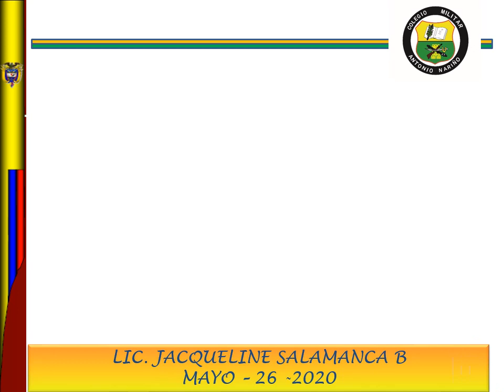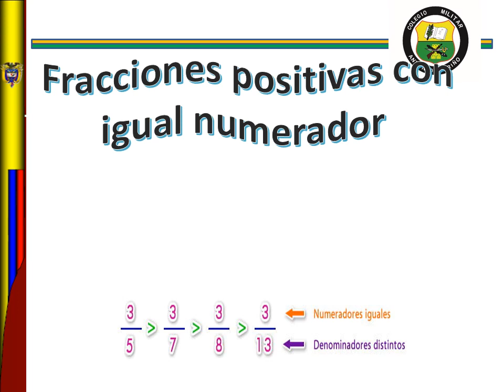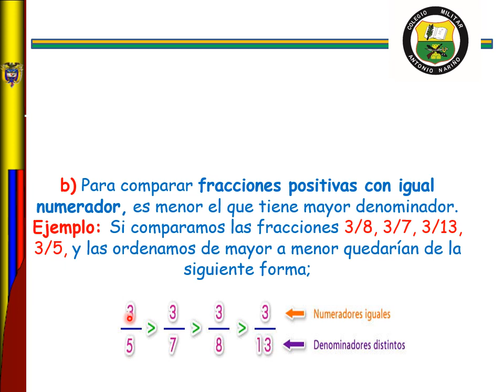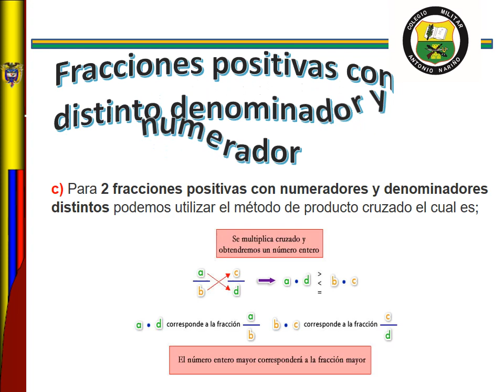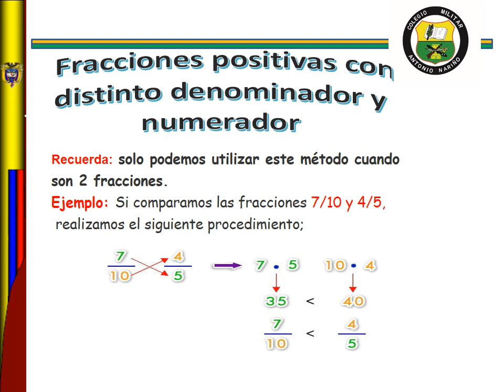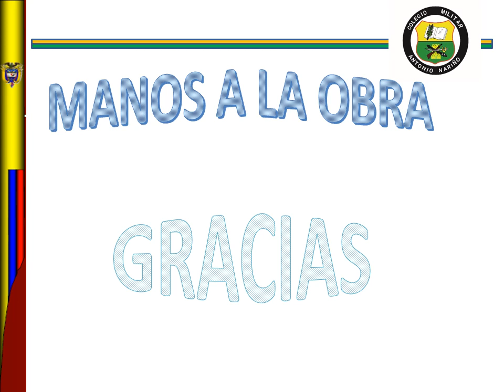7° II PERIODO MATEMÁTICAS ORDEN DE NÚMEROS RACIONALES